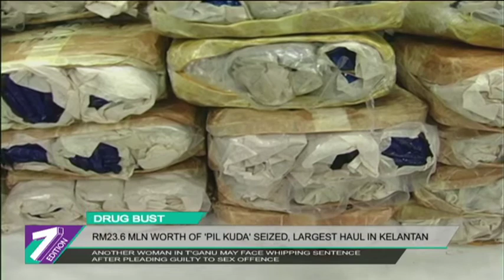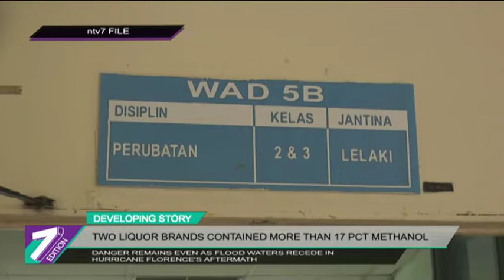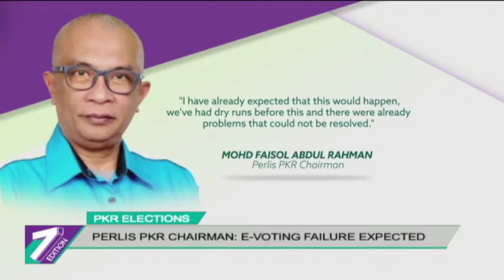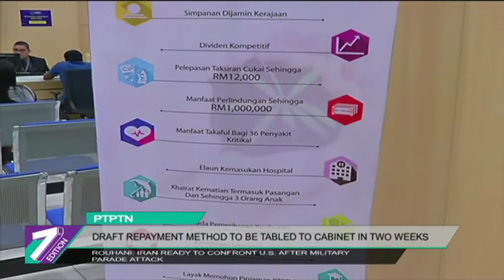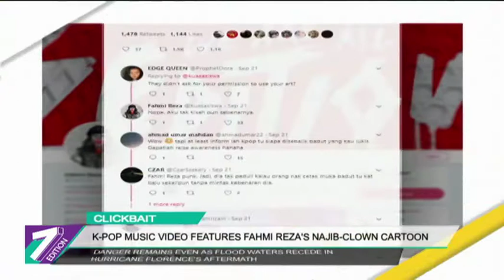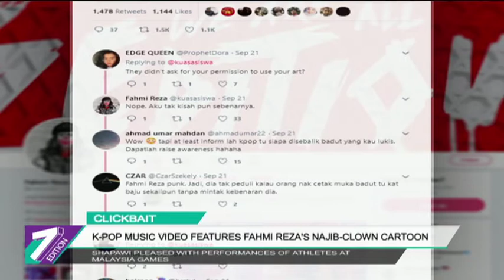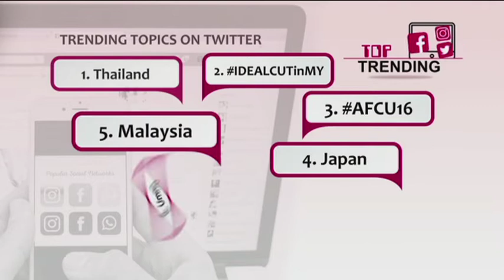7 Edition (2018) | Sun, Sep 23